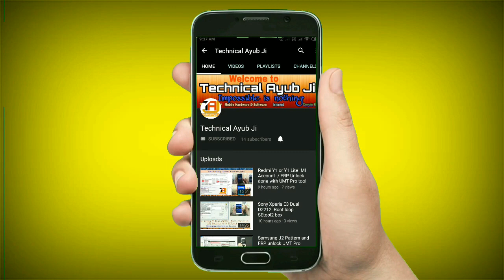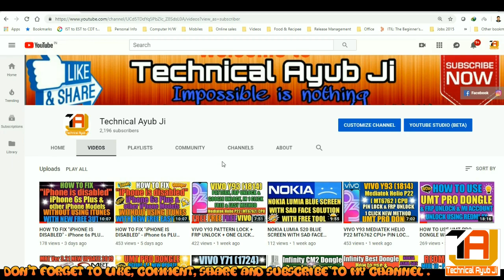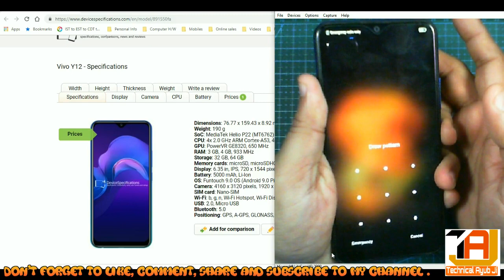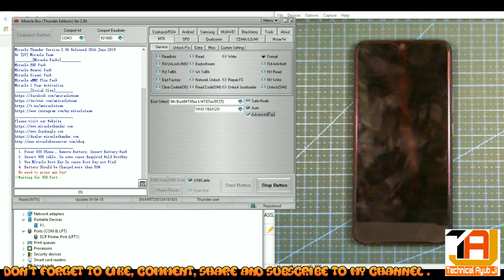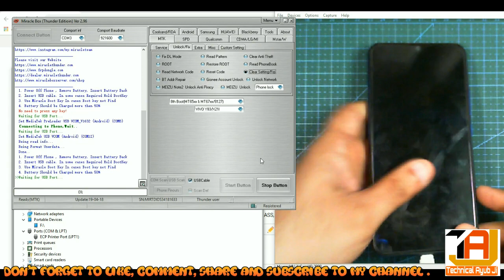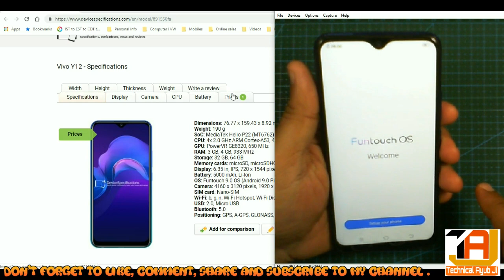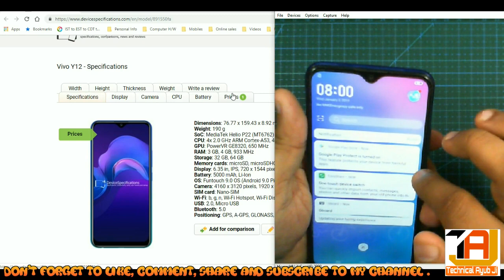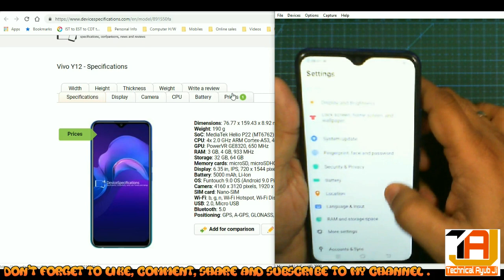VIVO Y12 [1904] PATTERN LOCK AND FRP UNLOCK WITH MIRACLE THUNDER TOOL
Remove Google Account Vivo V5, V5s, V5 Plus, Y66, Y69 | One Click Remove FRP 6.0.1, 7.0

REMOVE GOOGLE ACCOUNT VIVO V5, V5S, V5 PLUS, Y66, Y69 | ONE CLICK REMOVE FRP 6.0.1, 7.0 WITH UMT PRO TOOL

HOW TO FIND OUT WHICH MODEL OF VIVO AND PIN LOCK & FRP UNLOCK WITH EXCELLENT TOOL - ENGLISH VERSION

VIVO -HOW TO FIND MODEL# OF VIVO & PIN LOCK & FRP UNLOCK WITH UMT PRO TOOL- URDU/HINDI VERSION

VIVO Y93 MEDIATEK HELIO P22 MT6762 CPU+ PIN LOCK + FRP UNLOCK + ONE CLICK WITH UMT PRO TOOL

VIVO Y93 PATTERN LOCK + FRP UNLOCK + ONE CLICK WITH FREE FREE FREE VIVO TOOL + MEDIATEK HELIO P22 (MT6762) CPU

VIVO Y12 PIN LOCK AND FRP UNLOCK 1 CLICK 1O SECONDS WITH UMT PRO DONGLE TOOL